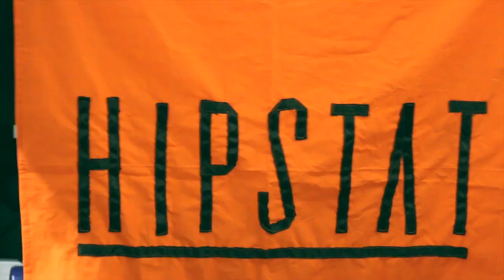Hipstat — One of those days [BDE ENSAE]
Hipstat — One of those days

The Nosebleed Section — Hilltop Hoods
Five hours — Deorro